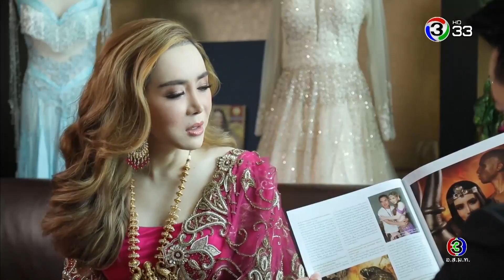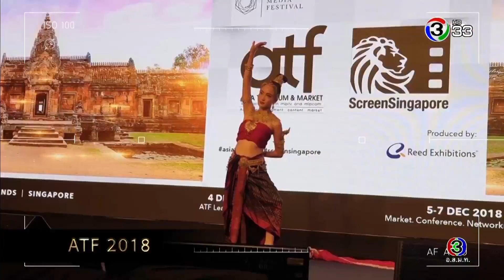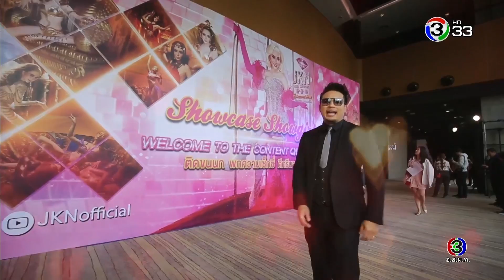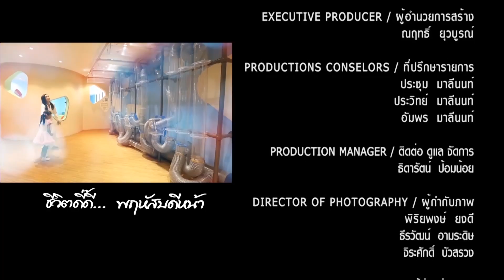ชีวิตดี๊ดี Life's so good | แอน จักรพงษ์ จักราจุฑาธิบดิ์ | 10-10-62 | Ch3Thailand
เรียลไลฟ์วาไรตี้เชิงบวก ที่จะพาคุณผู้ชมไปพบกับภาพความสุข รอยยิ้ม และความประทับใจผ่านแขกรับเชิญที่มาร่วมเปิดเผยมุมดี๊ดีของเขา นอกจากนี้ยังมีอีกหลายช่วงให้คุณผู้ชมได้รับถึงชีวิตแง่บวกไม่ว่าจะเป็นคุยกับแขกรับเชิญพูดคุยถึงการดำเนินชีวิตของเขาเหล่านั้น ตามมาด้วยการแนะนำ ภาพยนต์ เพลง หรือกิจกรรม ดี๊ดีรวมไปถึงเทคนิคสุขภาพดี๊ดีที่ใครๆก็สามารถทำตามได้ รายการชีวิตดี๊ดีจะช่วยสร้างภูมิต้านทานชีวิตให้คนไทยได้มีชีวิตคิดบวกและมีชีวิตดี๊ดี “แค่คิดดีทำดี  แค่นี้ชีวิตก็ดีแล้ว”

ทุกวันพฤหัสบดี เวลา 23.05 น. ทางช่อง 3 ออริจินัลและช่อง 33
ดำเนินการผลิตโดย : บริษัท มายน์แอทเวิร์คส์  จำกัด